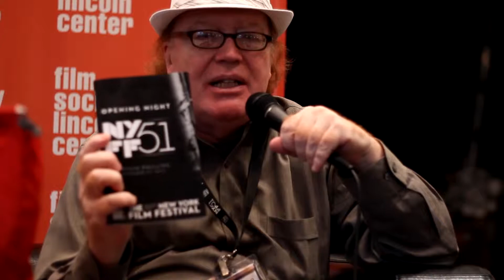N Y Film Festival '13 ~ Pt.1"12 Years a Slave"Stephen Holt Show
Stephen Holt reviews some of his favorite films that he enjoyed at this year's New York Film Festival.

Camera ~ Michael Grinfeld
Editing ~ Kevin Teller